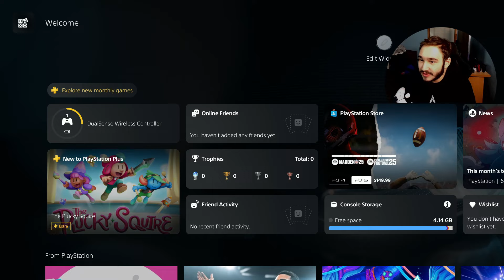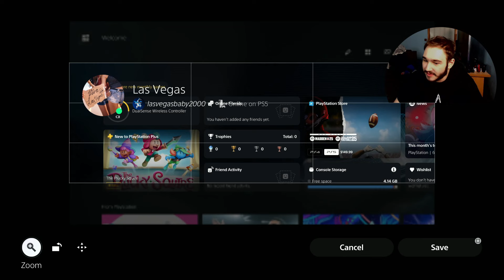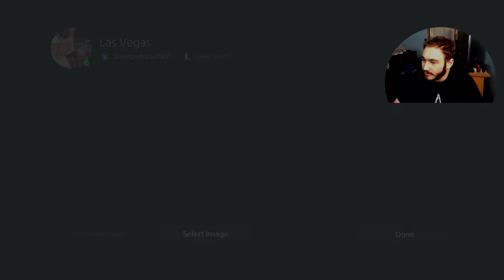Novi Playstation 5 update u Americi